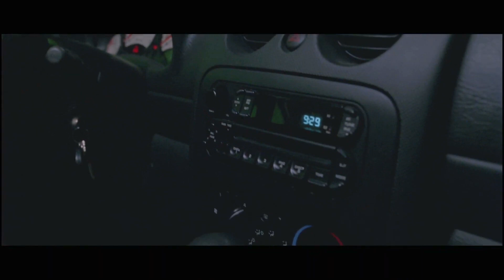SILENT HILL Trailer + Clip (2006) Horror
PLOT: A woman, Rose, goes in search for her adopted daughter within the confines of a strange, desolate town called Silent Hill.

RELEASE DATE: April 21, 2006 (USA)
GENRE: Horror, Mystery
STARS: Radha Mitchell, Laurie Holden